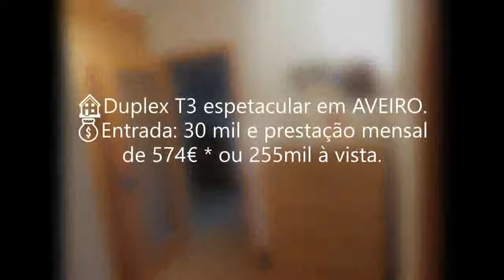T3 Duplex Espetacular em AVEIRO.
🏠Duplex T3 espetacular em AVEIRO.
💰Entrada: 30 mil e prestação mensal de 574€ * ou 255mil à vista.
📲Local: Avenida Fausto Ferreira. Próximo aos Comboios.

✔️3 quartos sendo 1 suite (armários embutidos e varanda)
✔️Casa de banho completa bastante espaçosa
✔️Sala e Estar/Jantar com 25.4 m2 com grande varanda.
✔️Cozinha com lavandaria e equipada com Caldeira Bosh, forno, microondas, frigorifico, e fogão Teka (gás).
✔️Piso superior amplo com 32.20 m2 com casa de banho. Pé direito muito alto com a forma do telhado.
✔️2 terraços com um toldo retrátil.
✔️Todas janelas e portas com vidros duplos e oscilobatentes.
✔️Inclui uma garagem fechada com 17.40 m2 equipada com electricidade.

* Prestação calculada com spread de 1,15%aa a prazo máximo. Acrescem ainda os seguros obrigatórios.